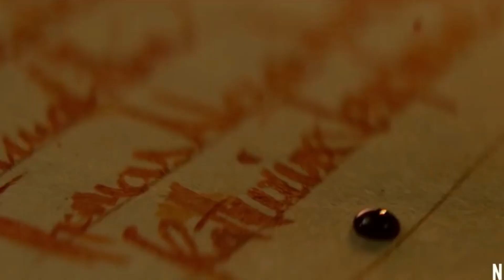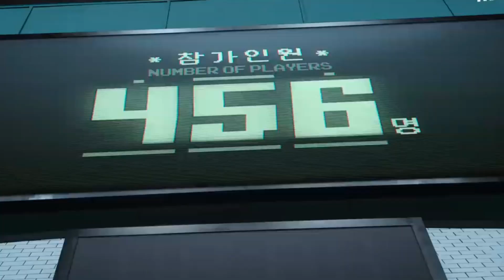Top-10 Best Series on Netflix. You Have To Binge Watch Next.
Are you searching for your next addictive TV series to indulge in? Look no further! In this exciting video, we've carefully curated a list of the top 10 best series on Netflix that you absolutely must binge-watch. Whether you're a fan of gripping dramas, thrilling mysteries, heartwarming comedies, or mind-bending sci-fi, we've got you covered with an array of captivating shows that will keep you hooked for hours on end.

Join us as we delve into these extraordinary series that have captured the hearts and minds of millions of viewers worldwide. From critically acclaimed dramas to groundbreaking originals, each entry on our list offers its unique blend of compelling storytelling, exceptional performances, and production quality that will leave you craving for more.

So, grab your popcorn, find a cozy spot on the couch, and prepare to be thoroughly entertained by our top 10 picks of the best series on Netflix. These binge-worthy shows are guaranteed to keep you hooked from the first episode to the last.

Don't miss out on these incredible series that have captured the hearts and minds of viewers worldwide. Join us now and embark on an unforgettable binge-watching adventure!

Some of the other content on our channel.